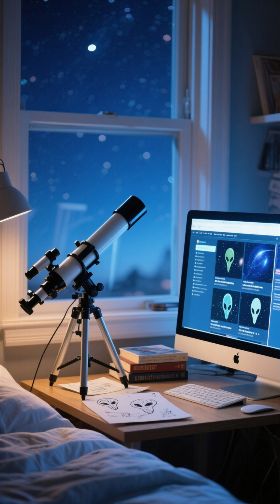What if aliens visited tomorrow?